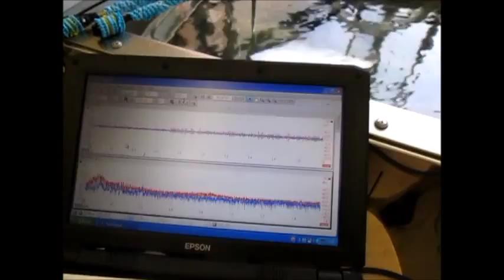脱気マイクロバブル発生液循環 Degassed microbubble generating circulation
マイクロバブル・ナノバブルの利用技術
Of microbubble-nano bubble utilization technology

超音波実験
１：キャビテーションと音響流の制御技術
２：超音波専用水槽の製造、液循環制御技術
３：間接容器・治工具の設計・応用技術
４：マイクロバブル・ナノバブルの応用技術
５：超音波の測定・解析・評価技術
６：・・・

Ultrasonic experiment
1: Control Technology of Cavitation and Sound Flow
2: Manufacture of Tank Only for Ultrasonic Wave, Liquid Circulation Control Technology
3: Design and Applied Technology of Indirect Container and Jigs & Tools
4: Applied Technology of Microbubble Nano Bubble
5: Measurement and Analysis / Evaluation Technology of Ultrasonic Wave
6: ･･･

２種類の異なる「超音波振動子」を同時に照射するシステム

３種類の異なる周波数の「超音波振動子」を利用する技術